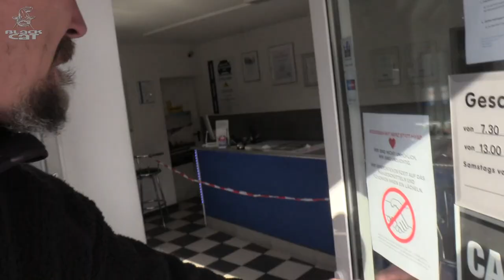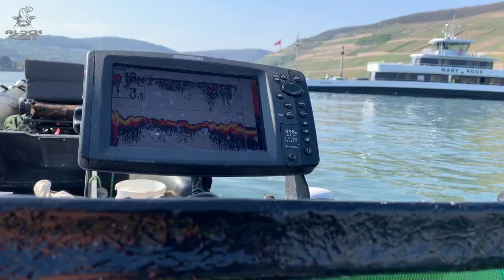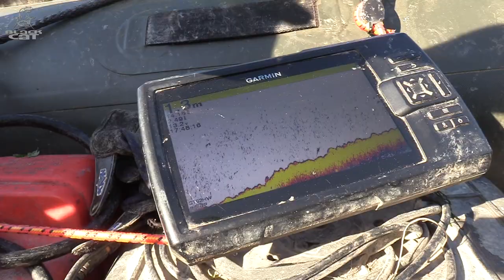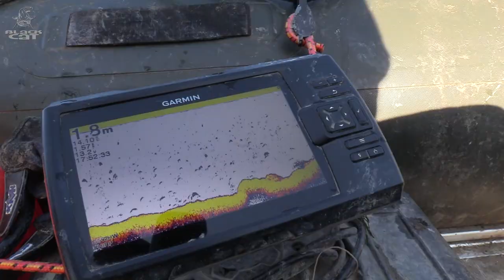Erfolgreich Welsangeln am Buhnenkopf und Buhnenfeld | Wallerangeln vom Ufer und Boot in Deutschland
Zahlreiche Buhnenfelder prägen das Bild unserer heimischen Gewässer. Die Steinpackungen ragen weit in die Flüsse hinein und bieten uns Anglern optimale Voraussetzungen um gezielt große Fische zu fangen.

Besonders der Buhnenkopf eignet sich hervorragend um fängige Wels-Montagen direkt vom Ufer ohne Boot auszubringen.
Stefan Seuß nimmt Euch mit ins Buhnenfeld und zeigt im Detail, wie er bei der Platzwahl vorgeht, welche Montagen zuverlässig fangen und wo genau der Köder platziert werden muss.